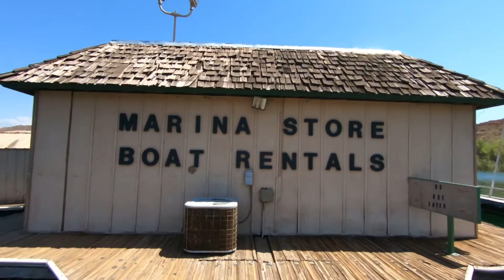Fishing Trip Vlog (Lake Skinner)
This is me and my friends trying to fish on lake skinner.